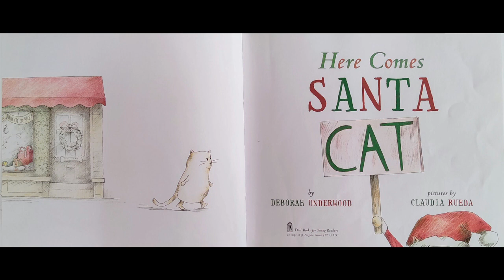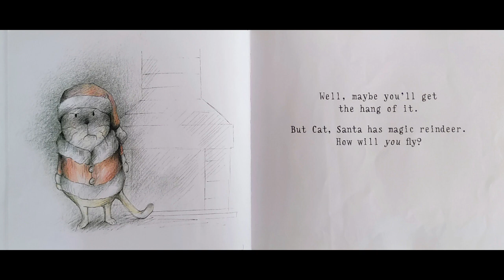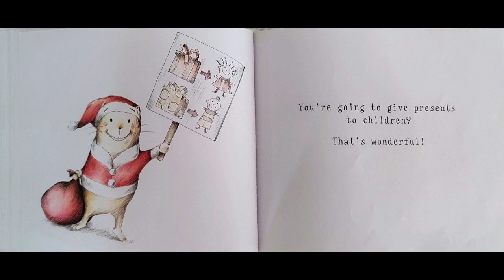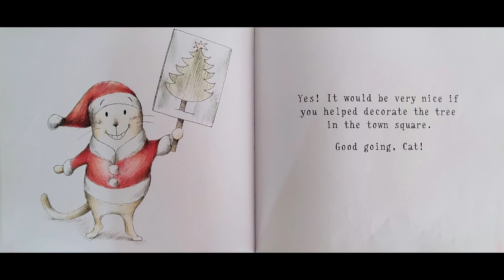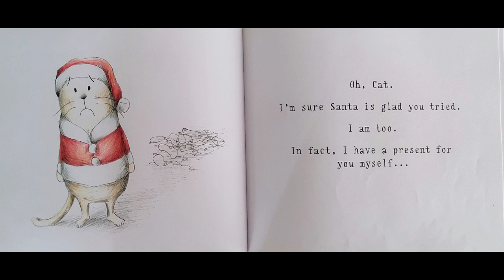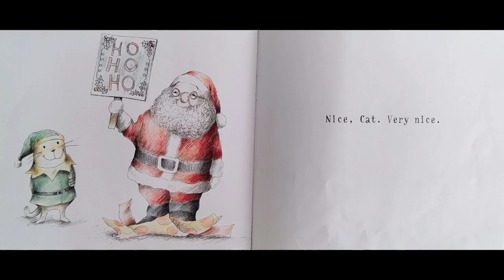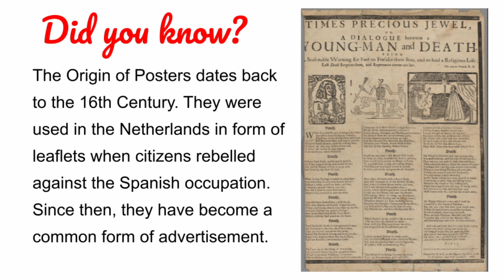🎅Here Comes Santa Cat 🐈by Deborah Underwood | READ ALOUD | CHILDREN'S BOOK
Adam Williams read aloud "Here Comes Santa Cat" written by Deborah Underwood & illustrated by Claudia Rueda

To get your own copy of the book,

00:00 Intro
00:07 Puppets
01:23 Thank You
01:31 Title
02:36 Puppets 2
03:25 Well, I’m sorry…
04:20 Puppets 3
05:13 Wow.
06:20 Puppets 4
07:28 Did You Know?